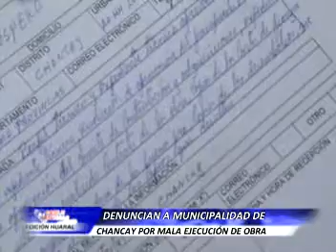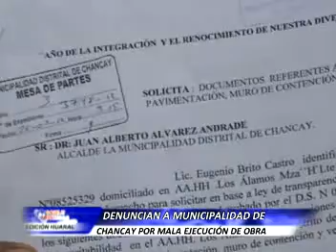004 DENUNCIA ALCALDE DE CHANCAY